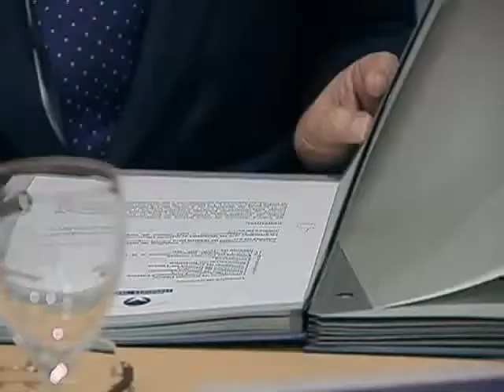Cátedra para investigar las patologías de la retina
La Fundación BBVA ha concedido una de sus Cátedras de Biomedicina a la Fundación de Investigación Oftalmológica -con sede en el Instituto Oftalmológico Fernández-Vega de Oviedo- para poner en marcha una línea de investigación en neurobiología de la retina. El objetivo del programa, que estará dirigido por el catedrático de la Universidad de Oxford Neville Osborne, es crear un laboratorio de investigación dotado de herramientas de biología celular y molecular.